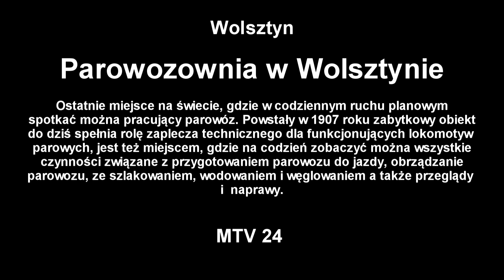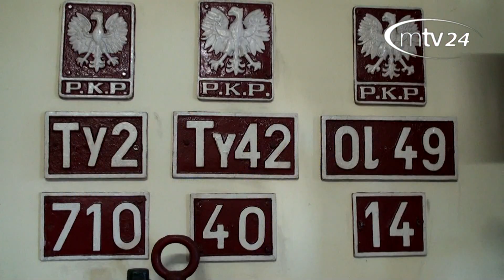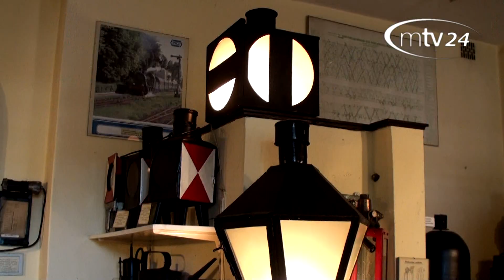Parowozownia w Wolsztynie